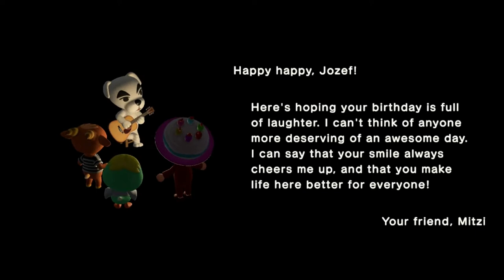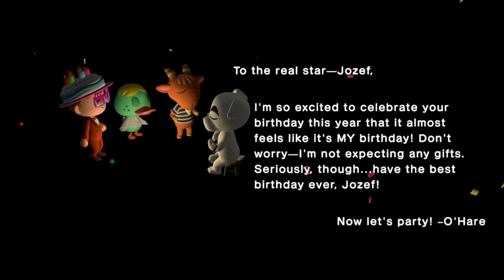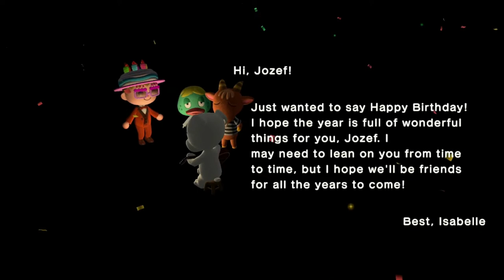To Jozef: Happy Birthday!